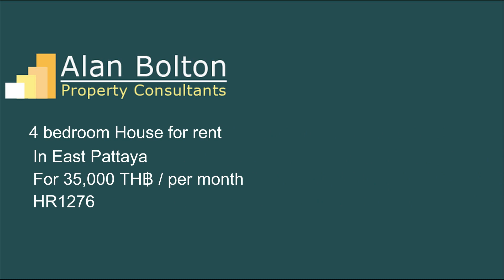House for Rent in East Pattaya for 35,000 TH฿ / per month